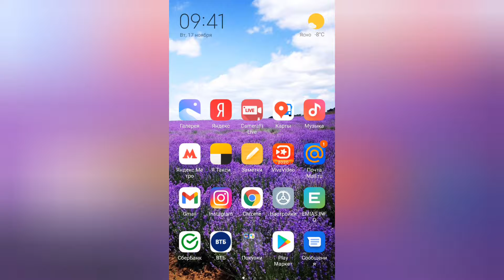🔴FƏRQLİ QIZARTMA ÜSULU 🥘 BULKA FORMALARI🥐🥯 TƏMİZLİK🧽 SOBANIN ARXASINA YAPIŞQAN.. VLOQ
Salam dostlar 🌞 her vaxtınız xeyir olsun 😊 sizi kanalımda görməyə çox şadam. Yeni bir ev vloqu çəkmişəm. karantinin son günləri evdeyik .. ümid edirəm ki, maraqlıdı sizin ucun.  Bizi izləməyə davam edin 😍
 SEVİLİRSİNİZ❤️❤️❤️